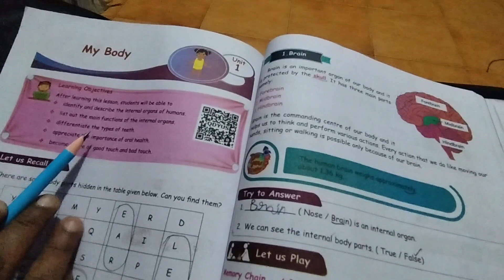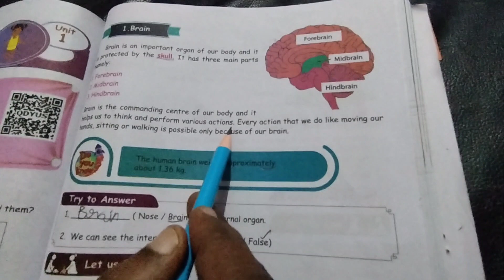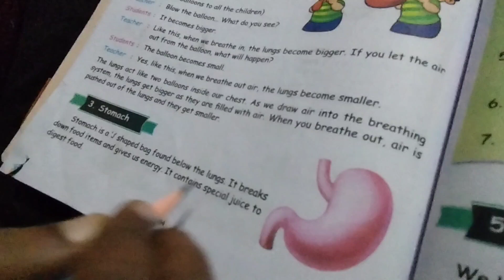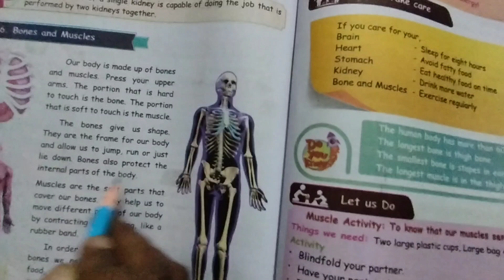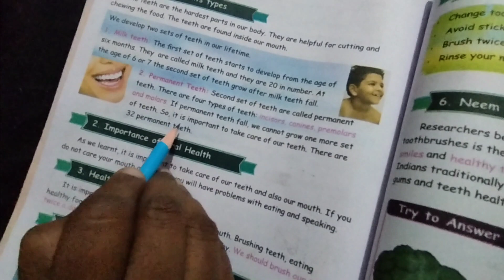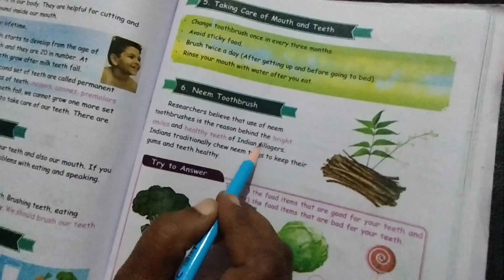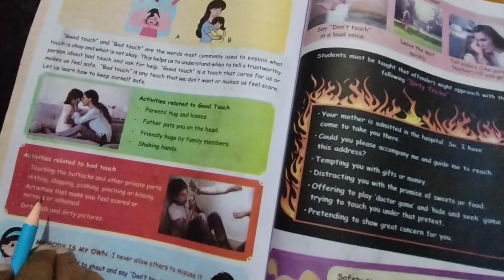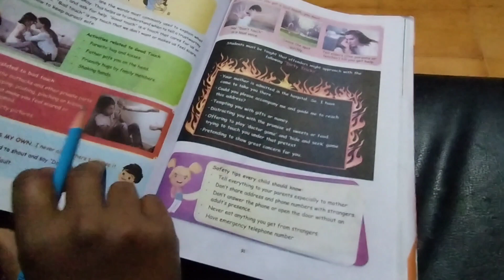MY BODY - part 1-4th std -science-Unit-1 Term-1 -pages-82 to 91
class 4- science - English medium

my body 4th science
4th science
tam 1
class 4